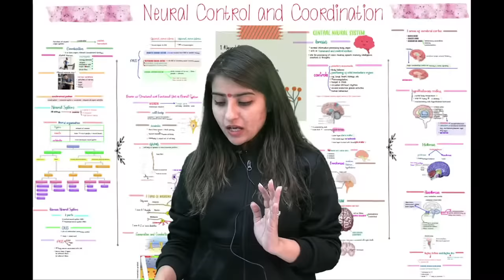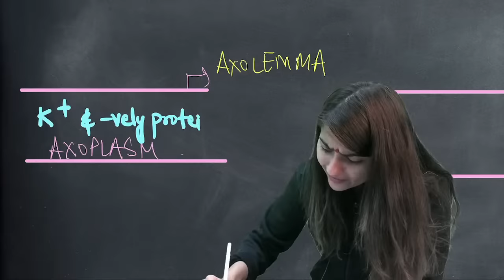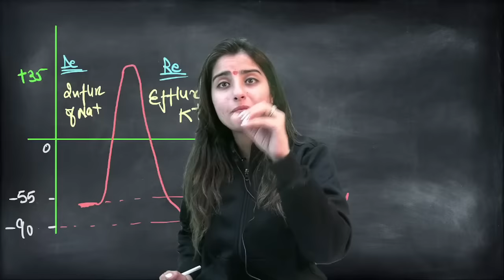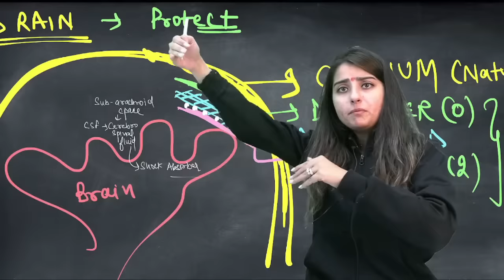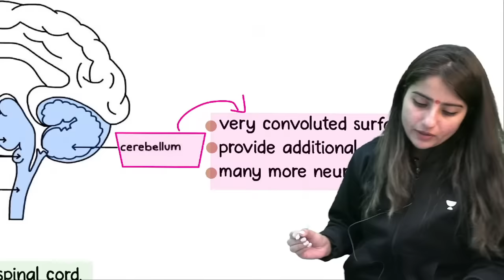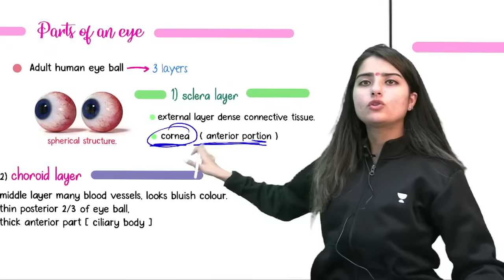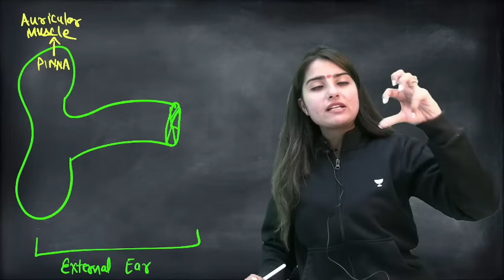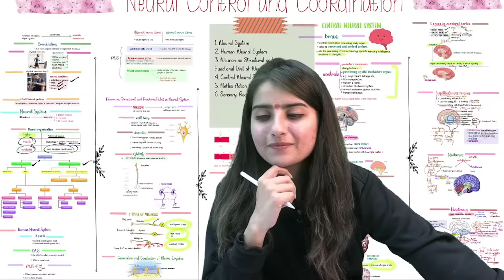Neural Control and Coordination | One Shot | Nishchay | Seep Pahuja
In this session, Educator Seep Pahuja will be discussing Neural Control and Coordination in One Shot. Watch this complete video to boost your NEET 2023 preparation.

You can enroll to Unacademy Subscription and get the following benefits:
1. Learn from your favourite teacher
2. Dedicated DOUBT sessions
3. One Subscription, Unlimited Access to Live Online Classes and Videos
4. Real-time interaction with best-in-class teachers
5. You can ask doubts in live online classes
6. Limited students in each Class
7. Download the videos & watch them offline